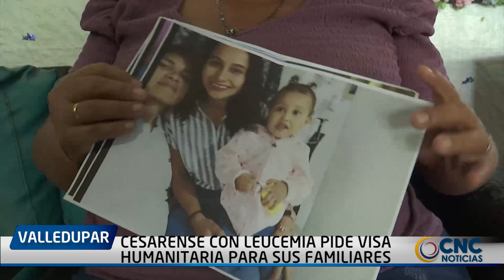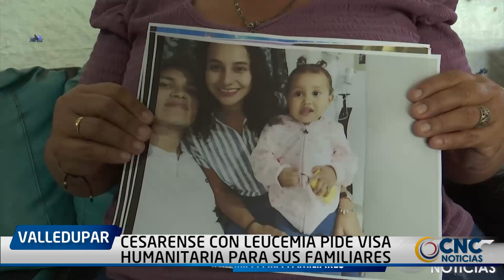CESARENSE CON LEUCEMIA PIDE VISA HUMANITARIA PARA SUS FAMILIARES